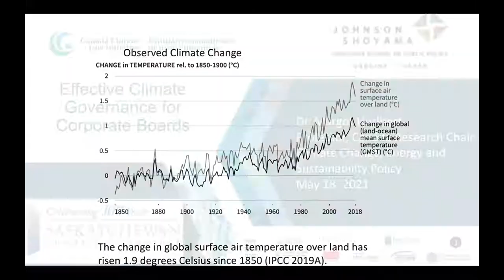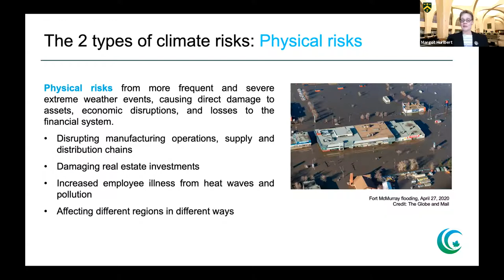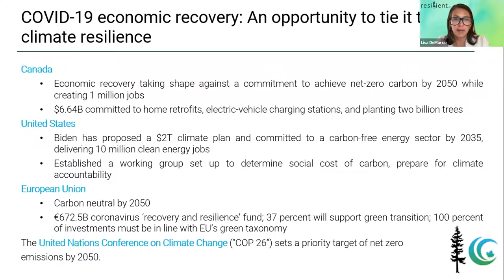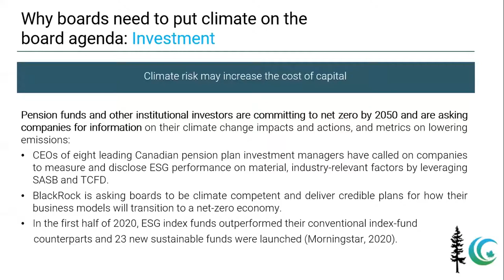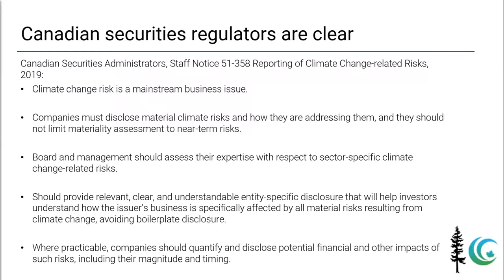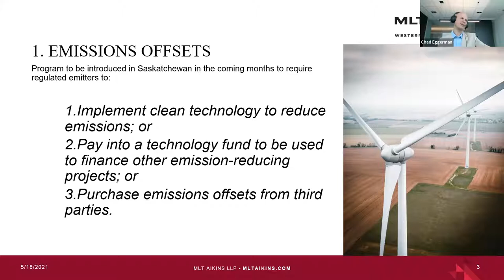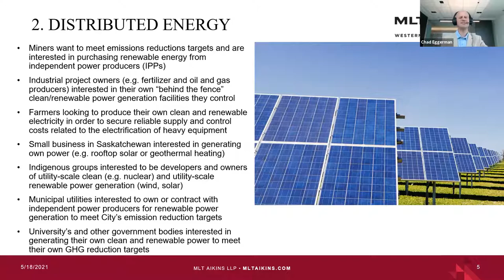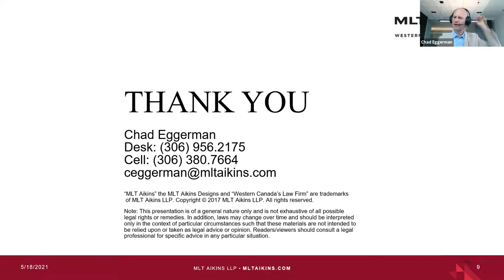Climate Risk Disclosure: What does it mean for Saskatchewan businesses?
Saskatchewan businesses are connected to the rest of the world through investors and customers that live beyond our borders. Tighter rules requiring disclosure of climate-related information are already arriving in Canada and around the world. Canada’s Budget 2021 includes requirements for climate disclosures from Crown Corporations and the SEC announced the creation of an Enforcement Task Force focused on climate and ESG issues. What does this mean for Saskatchewan companies? How can we remain competitive, build climate competence, and benefit from these shifting global preferences? Join us May 18 to hear from the experts and companies about how they are responding to climate risks and opportunities.

Speakers:
Lisa DeMarco, Senior Partner and CEO, Resilient LLP, and Canada Climate Governance Expert
Chad Eggerman, Partner, MLT Aikins LLP
Dr. Margot Hurlbert, Canada Research Chair in Climate Change, Energy and Sustainability Policy; Professor, Johnson Shoyama Graduate School of Public Policy, and Canada Climate Governance Expert
Moderated by:  Alastair MacFadden, Executive-in-Residence, Johnson Shoyama Graduate School of Public Policy